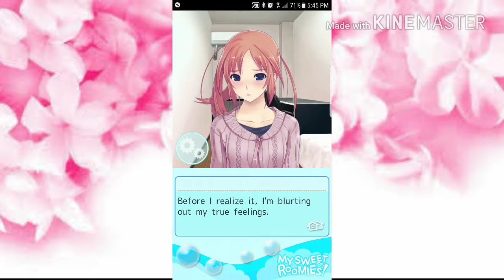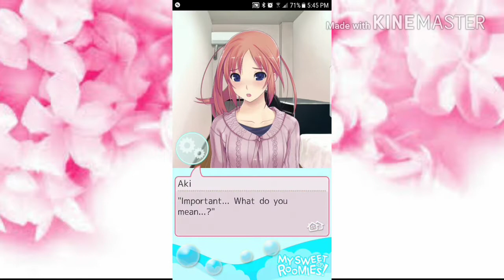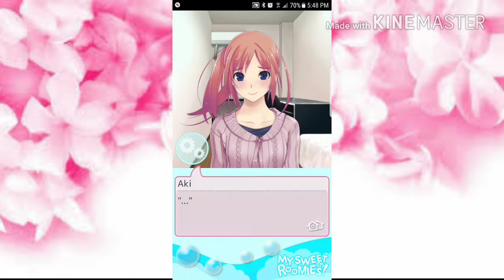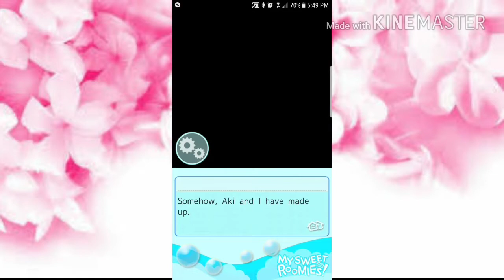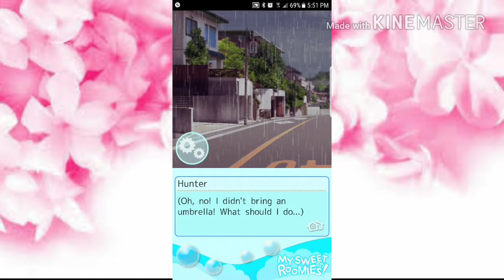Another chance! | my sweet roomies part 15 (Ch.20-22, uproar 6, ice breaker 1-3, a second date)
Yay! Aki I LOVE YOU!!. to soon?